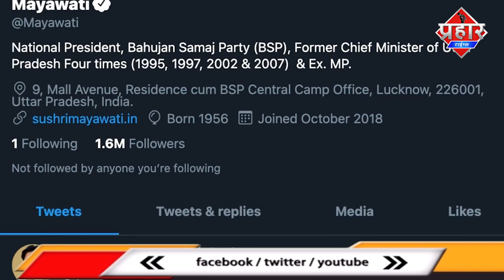विवादों का Tandav,फ़िल्म मेकर्स और Amazon prime पर FIR दर्ज || Islamuddin Khan || Aapka Prahar Times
Tandav फ़िल्म मेकर्स और Amazon prime पर FIR दर्ज || Islamuddin Khan

तांडव वेब सीरीज में विवादित डायलॉग को लेकर विवाद बढ़ गया है ,लखनऊ के हजरतगंज में FIR दर्ज की गई